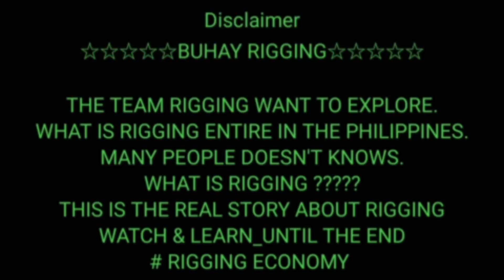RIGGING TECHNIQUE | BUHAY RIGGING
Rigging is the equipment, and  the action of designing and installing the equipment, in the preparation to move objects. A team of riggers design and install the lifting or rolling equipment needed to raise, roll, slide or lift
objects such as with a crane, hoist or block and tackle.

scope of work:
UNLOADING, UNCRATING, HAULING - IN & POSITIONING

MACHINE WEIGHT : 5,500kg each

EQUIPMENT :

1 unit  10tons Forklift

fb page: RRG MOVING SERVICES / RRG PROJECT CARGO INC.